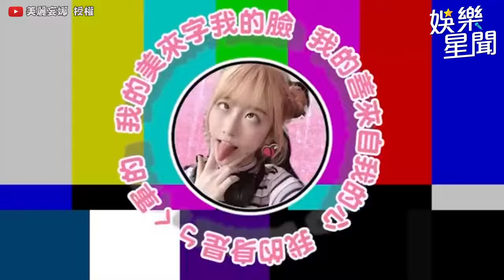美麗妄娜 教酒後遭騷擾Pass這樣打！喝多遭「撿ㄕ」....｜三立娛樂星聞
@Wannabeauty777 授權